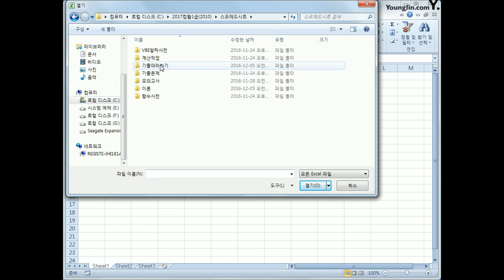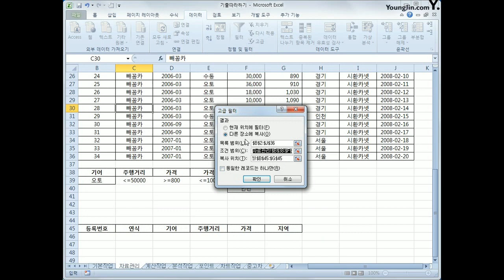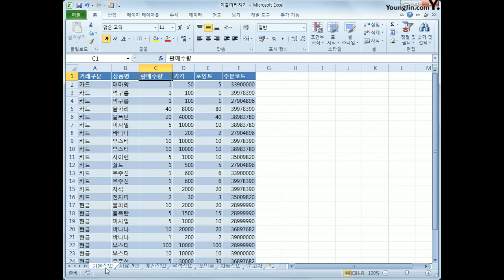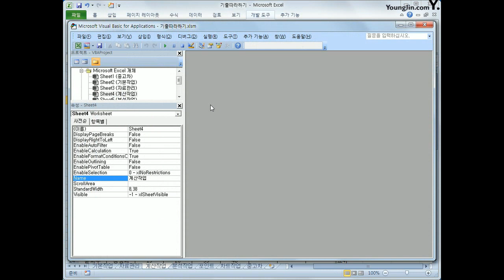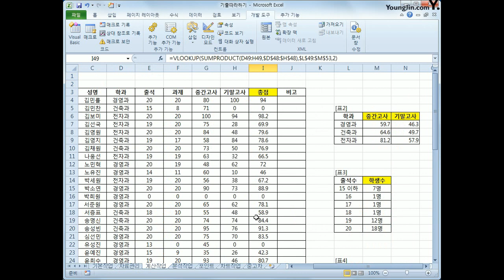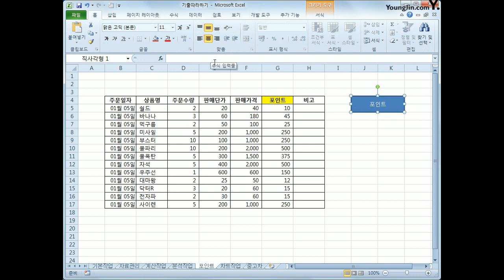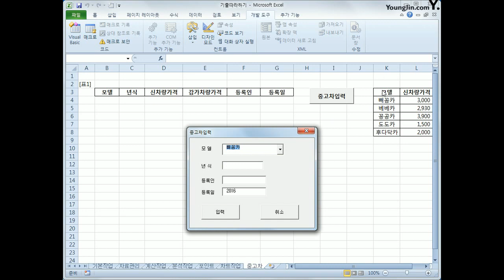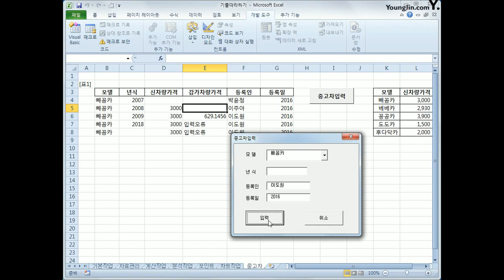SP기출문제따라하기